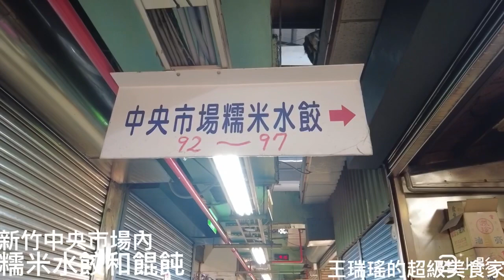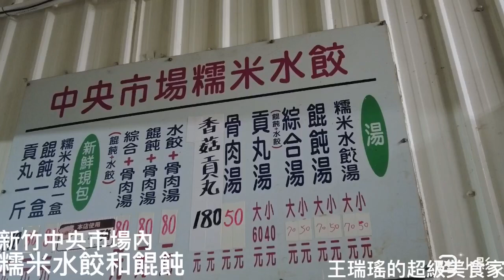誰說新竹是美食沙漠？這攤有很多驚人之處⋯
烘焙老師Dabi親自帶路，一天吃遍11攤，從早上十點吃到下午三點半。
第五站是中央市場的糯米水餃，沒有事先招呼，是付錢消費，完全真實紀錄，而評論寫在影片最後面。

這攤有很多驚人之處，灶頭很驚人：大量豬頭熬高湯，而且那邊大火煮這邊手拆肉，所以看到很多豬頭骨，拆下來的正是骨仔肉。
老闆娘很驚人：大嗓門大動作，是指揮若定的大將軍，平定內用外帶與內場外場，沒叫你點菜你不准開口，所以有內用客人頻頻張望又一直苦笑，說等了快一個小時了，老闆娘還沒叫他。
在這種高壓工作環境下，老闆娘感官全開，聽到我與另一位工作人員聊糯米水餃時，她立刻接話表示，這種吃法來自中國沿岸。

糯米水餃很驚人：小姑娘們在後方排排坐巧手捏水餃，其實名為糯米水餃，實是鹹湯圓，但不是搓圓，而是細細捏成半月形，一口一粒或兩口一粒的大小，很雅致。

我非常喜歡糯米水餃和同樣肉餡的餛飩，肉餡有一股獨特的醬油香味，會讓我想起某些老鋪的湖州肉粽，而且落太白粉的比例巧妙，讓絞肉在嘴裡如米粒大小般滑動，口感不一般。

最後實在太喜歡了，買了冷凍的糯米水餃和餛飩，回家自己煮，依舊好開心。